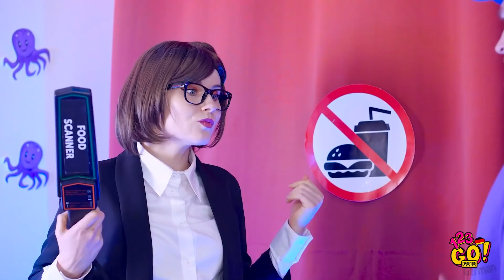100 SCHICHTEN CHALLENGE! || Iss nur gesundes Essen auf 123 GO! GOLD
Hey, Leute! Es wird wieder Zeit für die 100 Schichten Challenge! Sie wird nie langweilig. Finde heraus, wie du mehr Schokolade isst als deine Freunde, wie du dich über deine Mitbewohnerin mit der Make-up Challenge lustig machst, wie du dich mit dem gesunden Essen verwöhnst und schließlich, wie du Süßigkeiten schmuggelst.